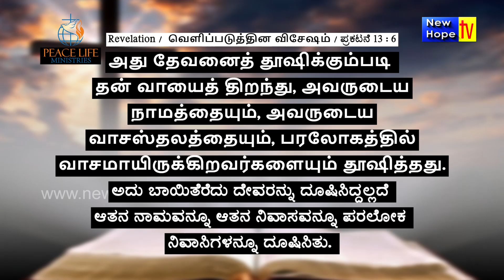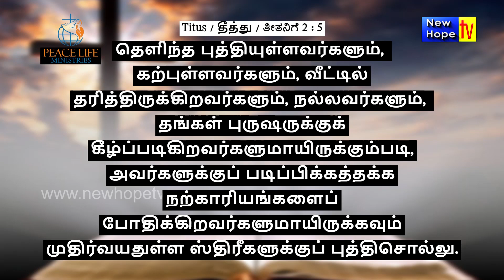ಮೊದಲು ನಾನು ದೂಷಕನಾಗಿದ್ದೆ l முன்னே நான் தூஷிக்கிறவன் | Pr Ebinezer David | New Hope TV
Title of Message :  ಮೊದಲು ನಾನು ದೂಷಕನಾಗಿದ್ದೆ l முன்னே நான் தூஷிக்கிறவன் l Before I was a blasphemer
Preacher : Pr. Ebinezer David
Program Name : Believers Bible Study
Ministry : Peace Life Ministries
Language : Tamil/Kannada
Also watch Peace Life Ministries Time on New Hope TV in every Wednesday  at 6:30pm  (IST) LIVE